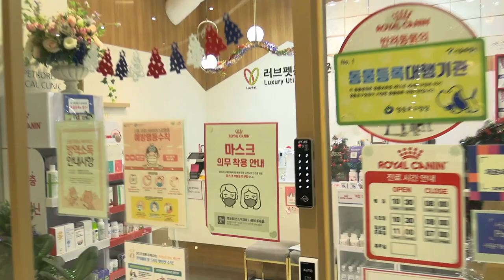[골린이 인터뷰] 최인영원장 러브펫동물병원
러브펫동물병원